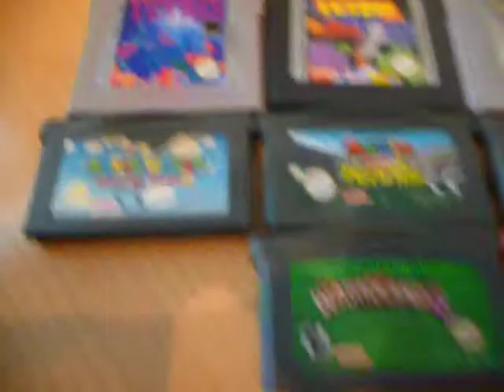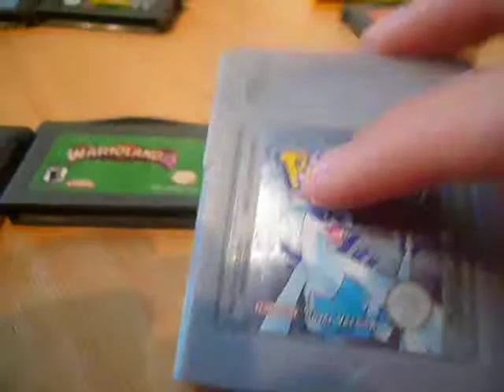How To Spot fake Gameboy Cartridges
How To Spot fake Gameboy Cartridges, this is a tutorial about how to tell fake Gameboy cartridges, theses are some basic info on how to spot and not get conned.